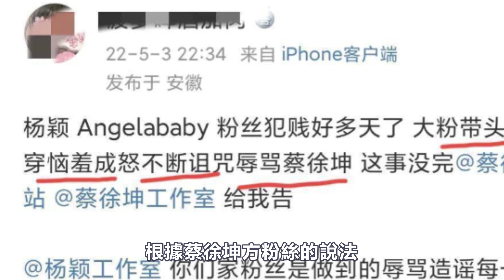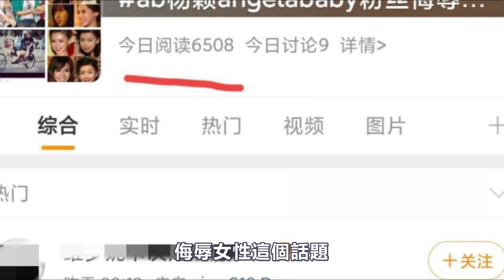白鹿蔡徐坤“大白菜cp”，爱意直达眼底，眼睛是说不了谎的，就是男友宠溺女友画面，太甜了